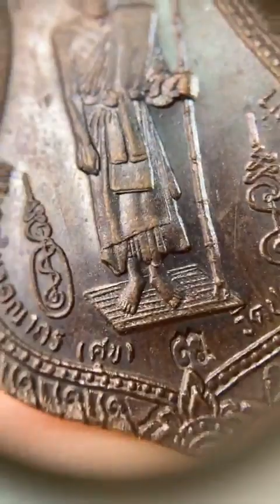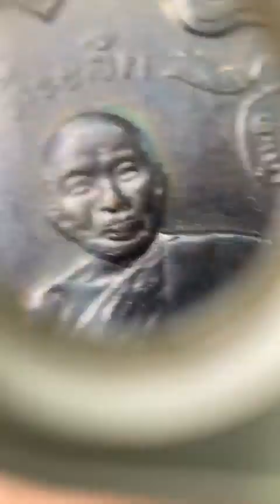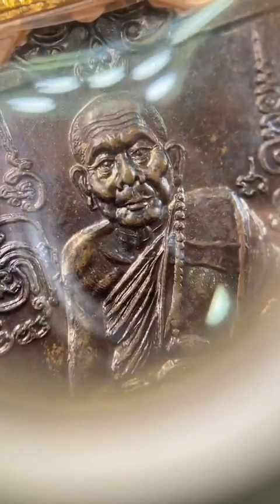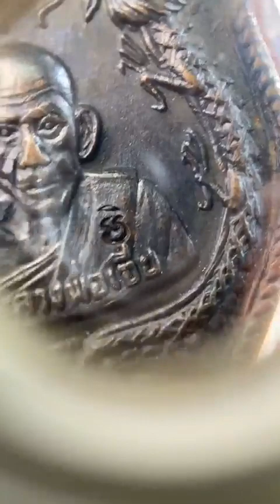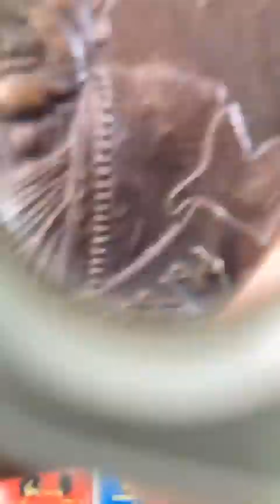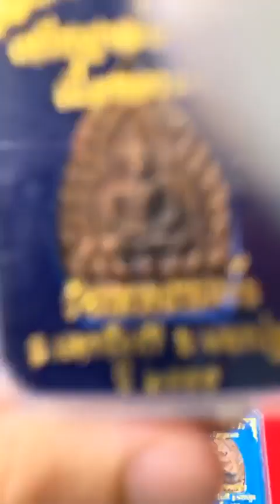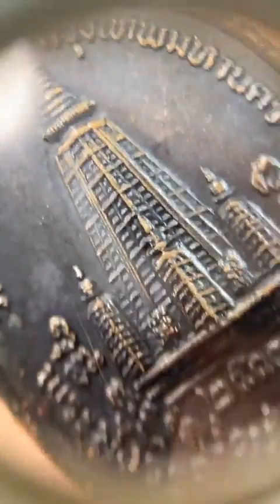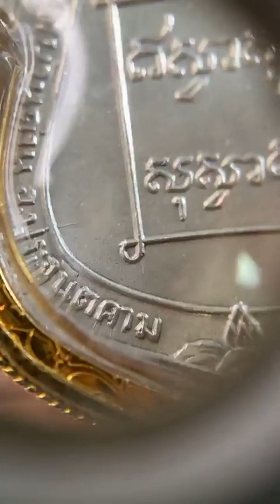วันนี้พระหลักเยอะมากครับ🤘🏻🤘🏻ประมูลพระเครื่องยอดนิยม